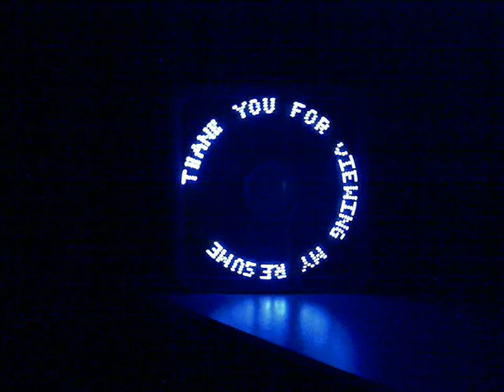Message Fan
This fan was designed in two days with less than $20 investment. 5 LEDs were placed on one of the fan blades controlled by a 16F676 Microchip PIC microcontroller.